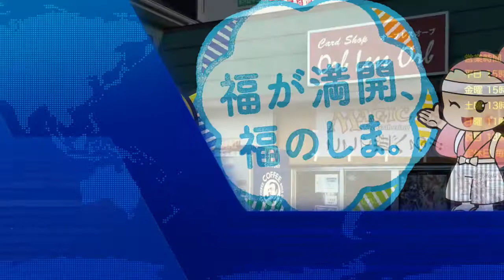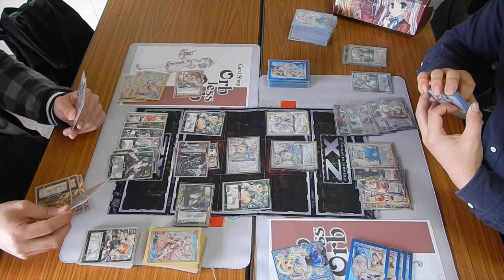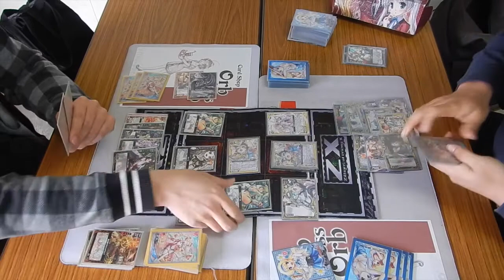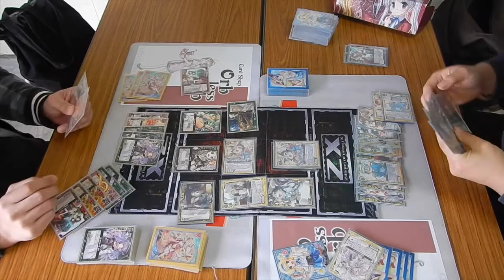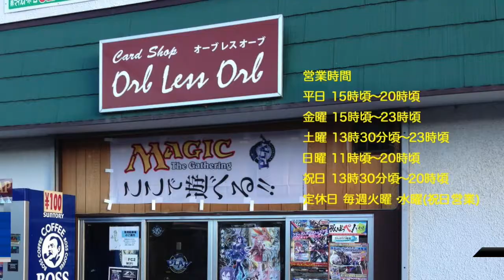Orb less Orb安積永盛店 4/10 Z/X フリープレイ 除外VS猫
ふくしまデスティネーションキャンペーン参加店
Z/Xを遊びに福島へ！